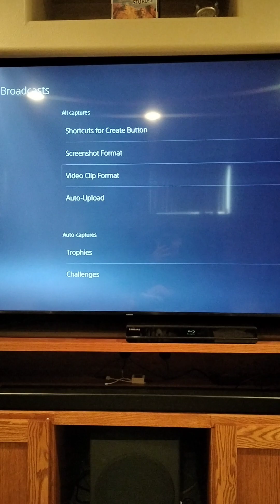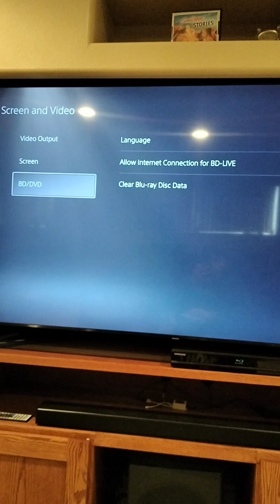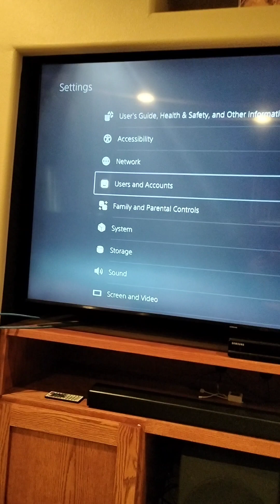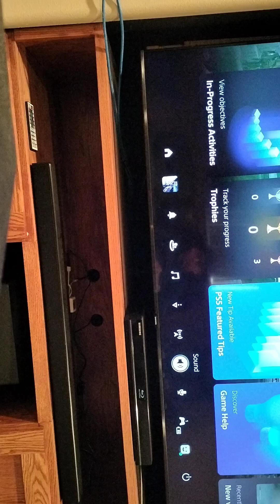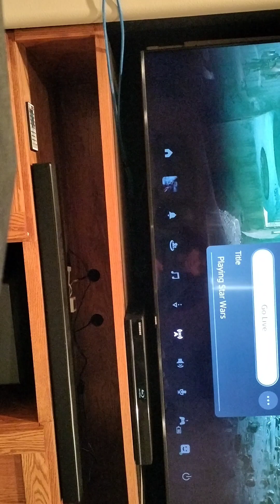AFKTigerClaw Showing you how to link a account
Today I'm gonna show you guys how to link to your accounts on your PS5